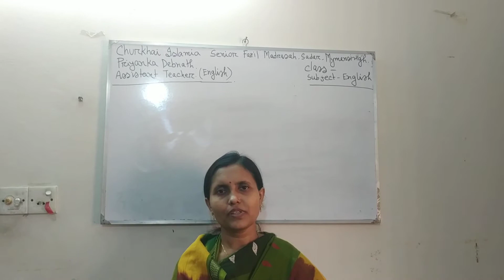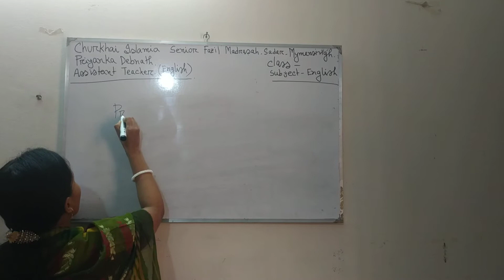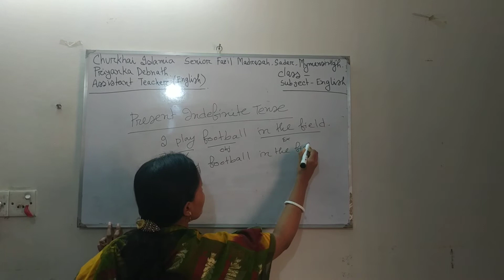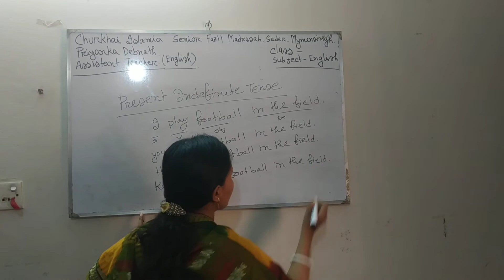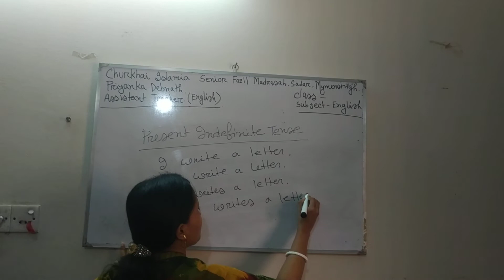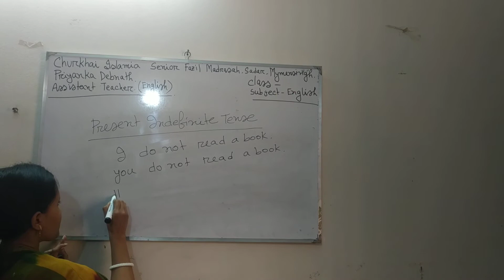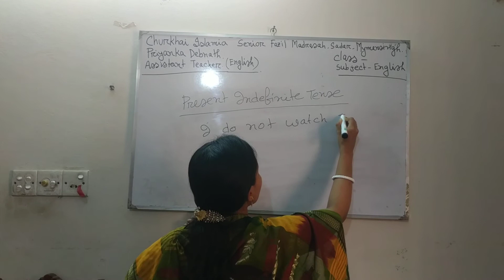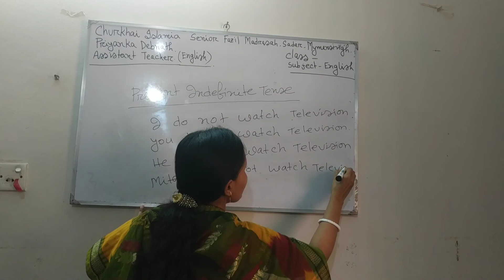Priyanka Debnath.Assistant Teacher (English).